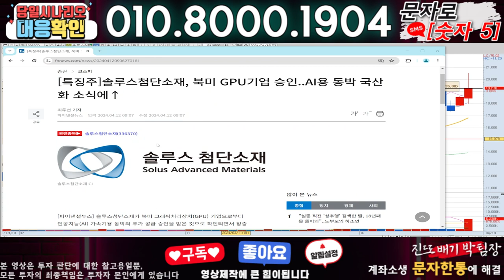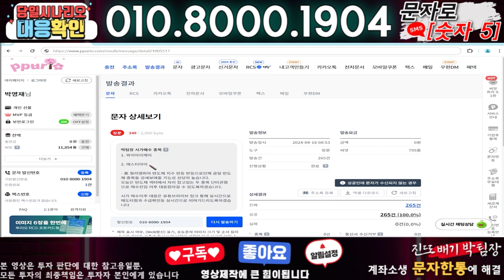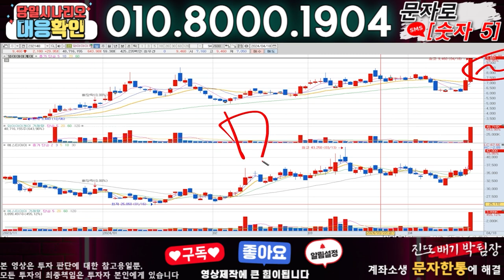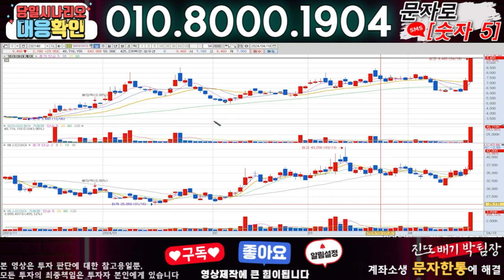솔루스첨단소재 ) 3분전 기습속보-공식입장발표!! 무슨일인가?